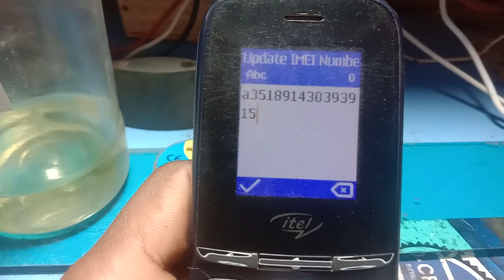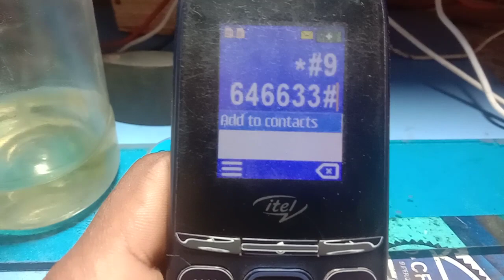itel it 2173 imei change code 💯💯 | itel 2173 invalid sim solution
Itel 2173 sim registration failed